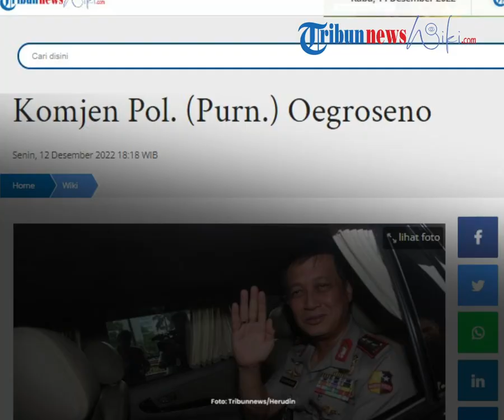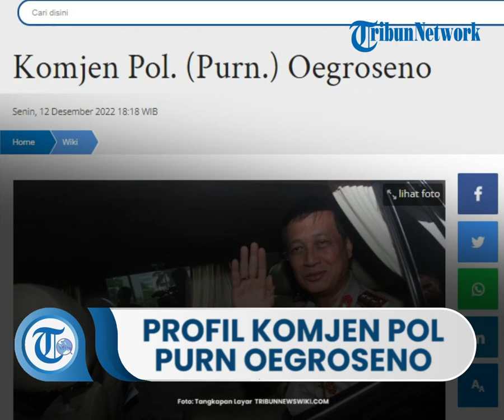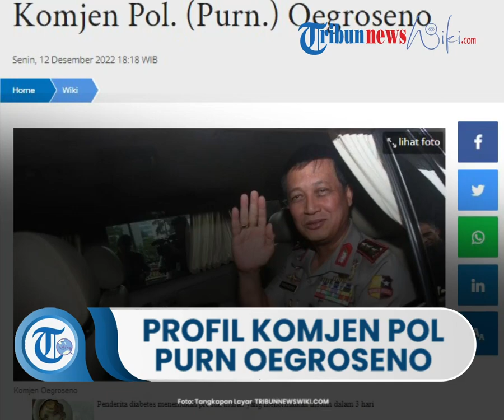Profil Komjen Pol Oegroseno, Eks Wakil Kepala Kepolisian Negara Republik Indonesia (Wakapolri)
TRIBUN-VIDEO.COM - Komisaris Jenderal Polisi (Purnawirawan) atau Komjen Pol. Oegroseno adalah mantan Wakil Kepala Kepolisian Negara Republik Indonesia (Wakapolri).

Komjen Oegroseno menjabat sebagai Wakapolri pada tahun 2013 hingga 2014.

Kala itu, jenderal bintang tiga ini mendampingi Kapolri saat itu Jenderal Timur Pradopo dan Jenderal Sutarman.